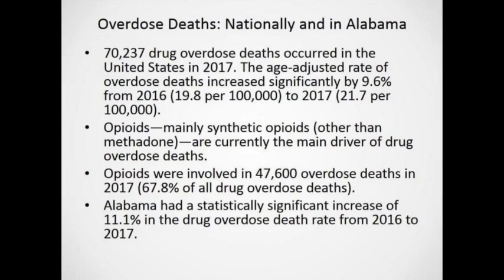Talk Time (Lavonda Robertson)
In this episode, Susanne speaks with Lavonda Robertson, a former long-time heroin addict whom has been clean now for three years. Her life experiences surrounding her addiction is discussed fully as Susanne delves into the reasons for her circumstances.